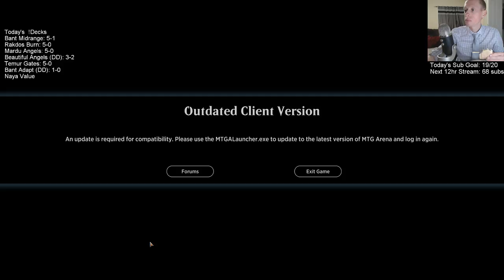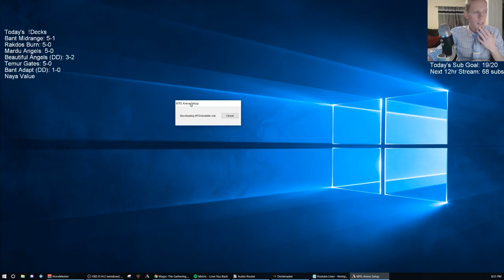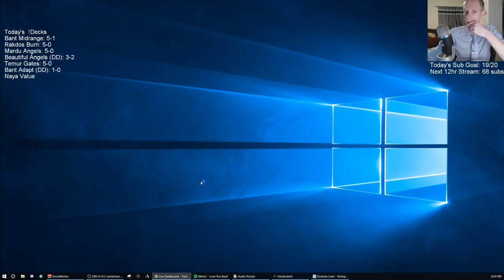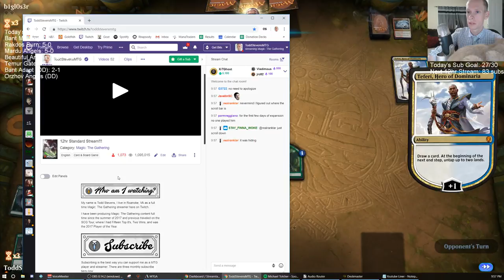Bant Adapt! 1/24/19 Todd Stevens Stream Replay MTG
Ravnica Allegiance Standard Bant Adapt Broadcasted Live on Twitch by Todd Stevens on 1/24/19